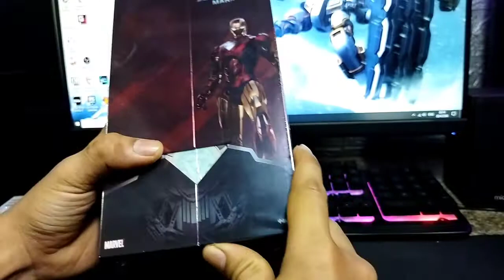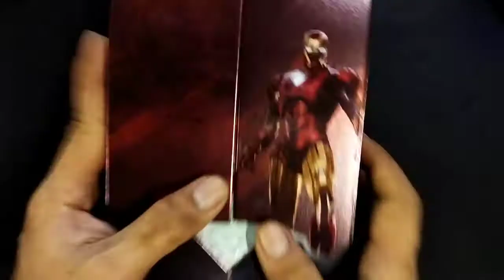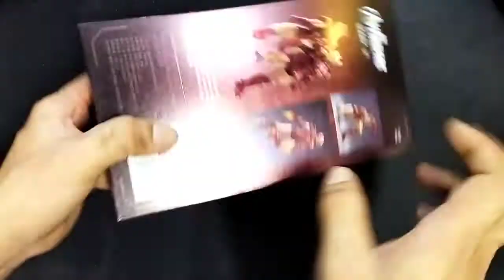มาอีกแล้วunbox review ironman mk 6 zdtoy